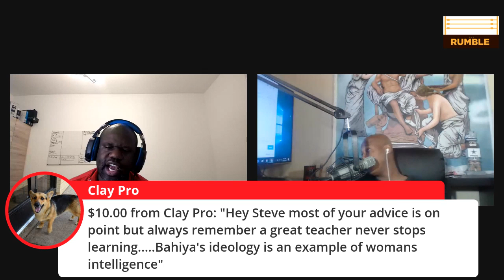How To Win By Texting and Video Calling (Steve the dean)